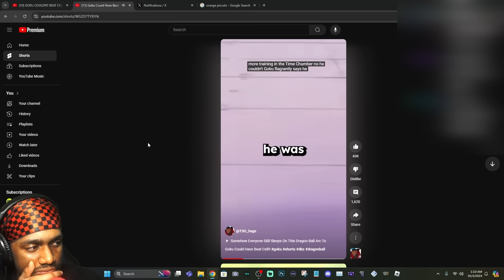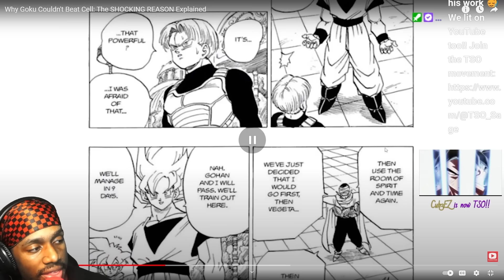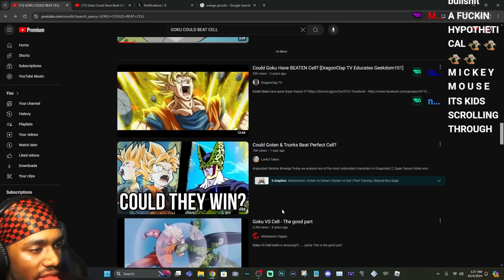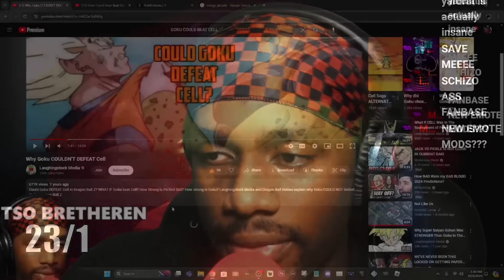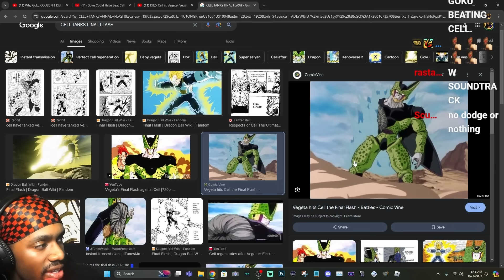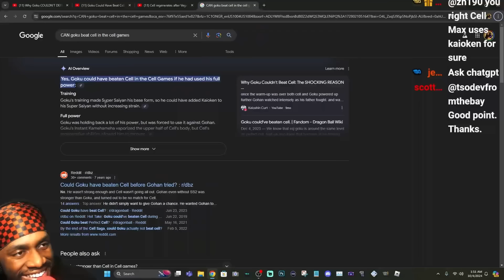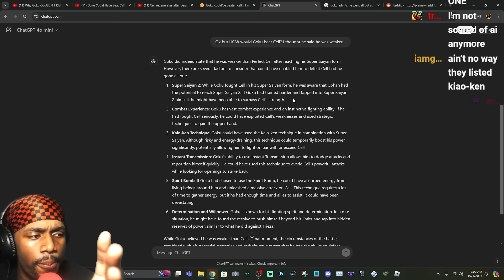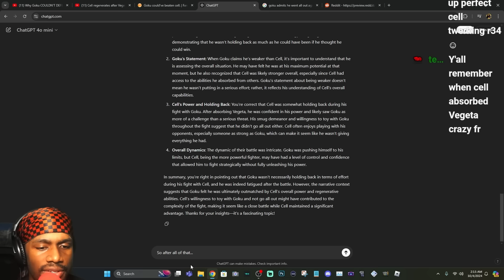Goku Could Have NEVER Beat Cell… You’re All Wrong!!